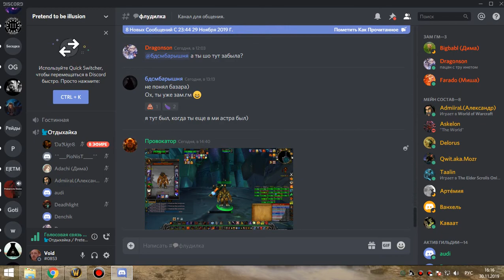1я часть цлк 25гер (после сурка допронос) бдк 30 11 19